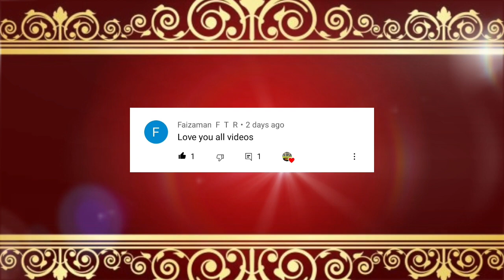5 Time Brock Lesnar Get Emotional, 5 WWE Emotional Brock Lesnar Moments!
In this video, i talked about 5 emotions & heart touching moments of Brock Lesnar in wwe which proves how good brock lesnar actually is in real life. At Summerslam 2022 brock lesnar almost cried after get defeated by Roman Reigns.